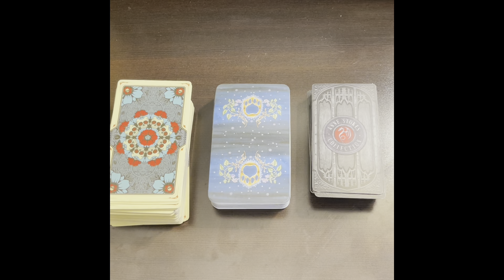April 4, 2021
Weekly General 🔮Pick a Card Tarot Reading🔮 week of 05/05/2021. I know I misspoke in the first readying and I’m SO sorry! Please do forgive me? I am cute and have tarot 😂😂

⏳Time Stamps⌛️:
1st deck: 1:03
2nd deck: 5:42
3rd deck: 10:35

💸Get your deck here!💸

Santa Muerte Tarot Deck

Mystical Cats Tarot

Anne Stokes Gothic Tarot

🤳🏼Want to be able to have special access to a member’s only live every Saturday night? How about half off of ALL your readings? Even better, how about 6 FREE readings AND the rest at half off? They’re cheap, affordable, and you never know, I may add even more to the benefits!

💰Reading prices:
     Oracle only, 8 cards : $5
     Tarot, regular questions and general pulls, 12 cards, $10
     Extended tarot, both tarot, 12 cards, and Oracle 8 cards: $15
    Lost loved one tarot/mediumship reading: $20
OR
 I also accept Facebook pay and Apple Pay, just reach out for the info! 💰

🎬 Want a personal reading right away? Catch me live on Tiktok daily! As of this video, I go live Monday- Saturday starting between 5-6pm est. Sunday I am live starting anywhere between 11am and 1pm est. @msashycat is my main, @ms_msashycat is the main back up and ashleystarotcorner is the second backup. Any other accounts are 💩🎬

🔗 Want easier access (like just click and go rather than copy and paste?) to my links (payments, social media, etc) just click

🌝 I’m not an astrology fanatic but I know my sun-♐️ ascending- ♌️, moon-♓️, and Venus-♏️! With that said, I totally recommend finding out your own signs as well, for the most accurate readings and predictions you can get! Always remember- Your ascending sign is the most accurate of all 4, but it’s the absolute best to read/hear all 4 signs and find what’s right for you in the mix. Find your chart out by visiting:

 🌞I’m working on new content all the time! If my content seems boring, or if my readings don’t seem as smooth as you usually see, please remember that I’m doing the best I can and we are all on this channel to glow-up spiritually and that means growing together too!🌞